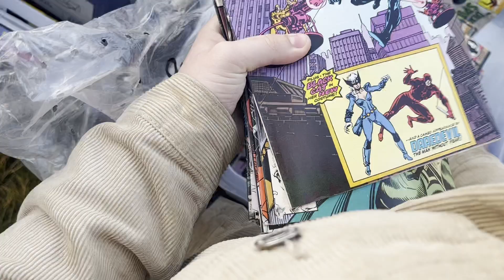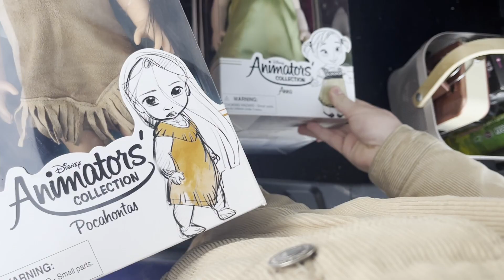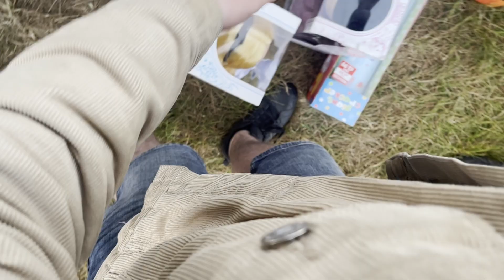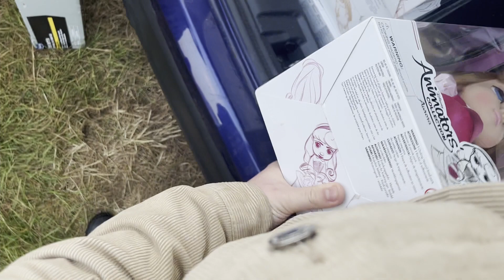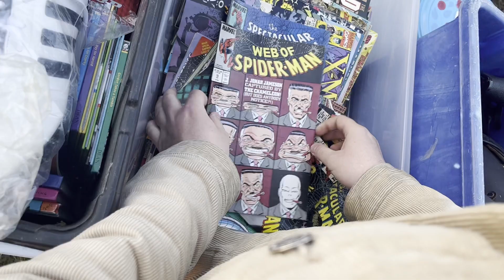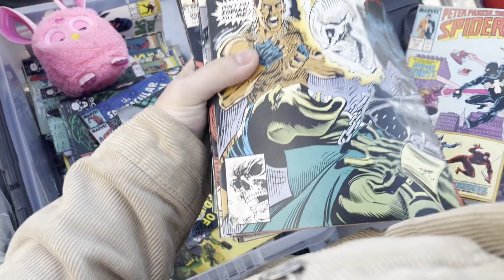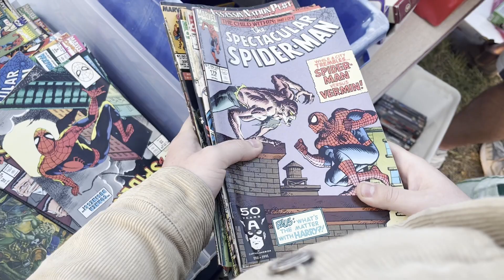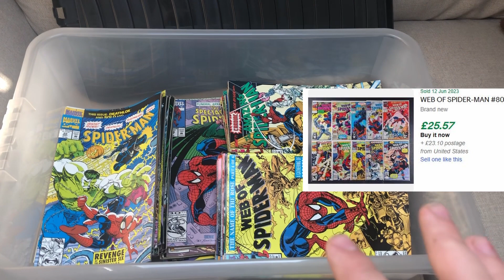SPIDERMAN GRAIL FOR £1 AT BOOTSALE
In this video my dream buy finally came true, I brought some insane Spiderman grails for only £1!, i also brought someone's entire Disney Doll collection.

Check our listings out on Ebay and vinted and Instagram: